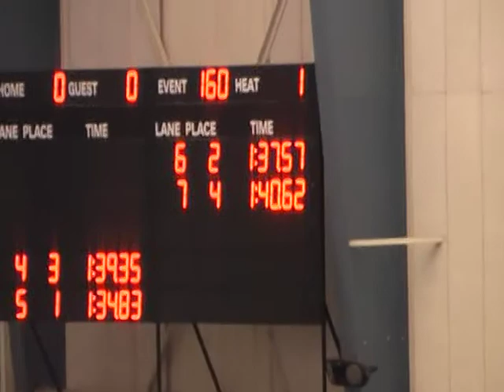2015 SCY GOLDS, Zack 100 Breast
Zack improved his time enough to get a Gold time for 2016. That was his goal! Zack came in with a 1:42.93 swam a 1:40.62, Nice!
He placed 21st!